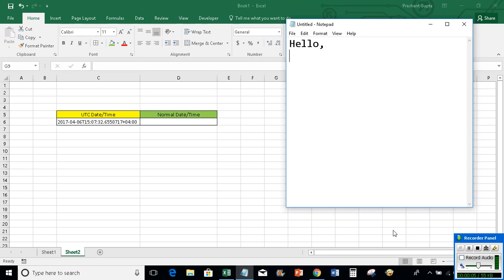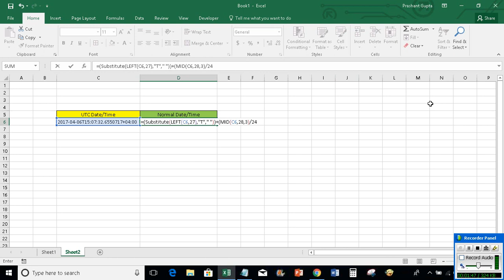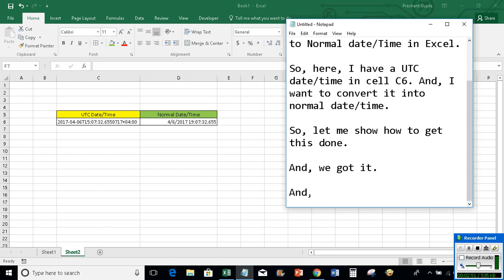Convert UTC date/time to normal date/time in Excel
The video offers a short tutorial on how to convert UTC date & time to normal date and time in Excel.